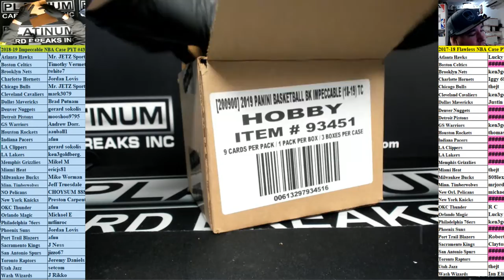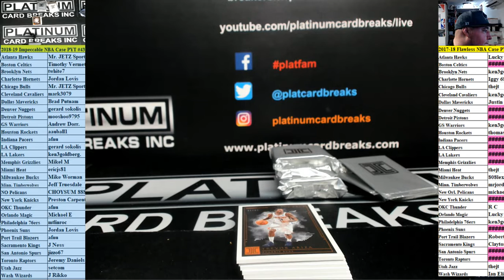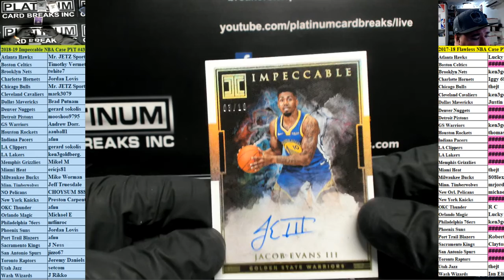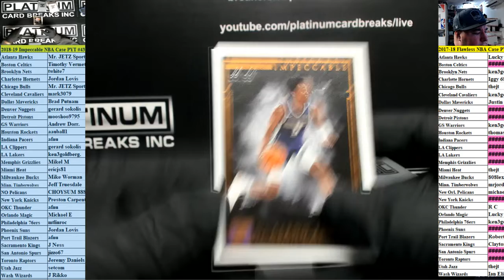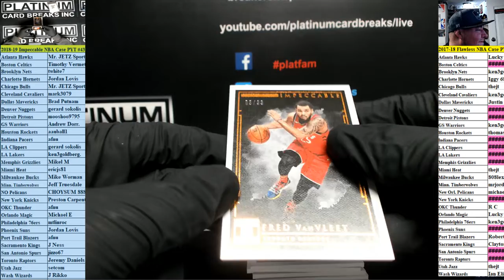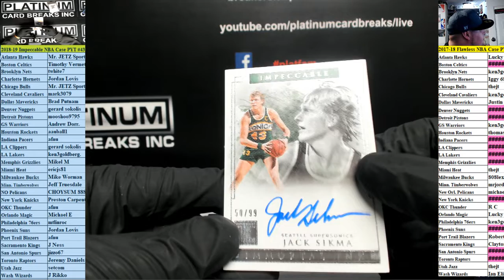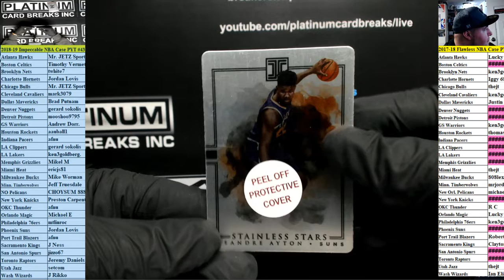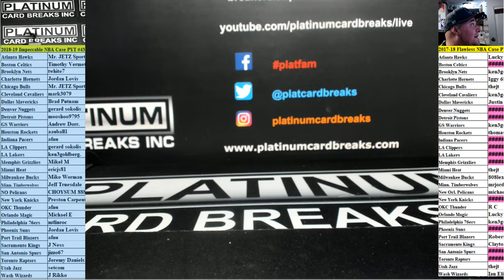2018 19 Impeccable NBA Case PYT #43